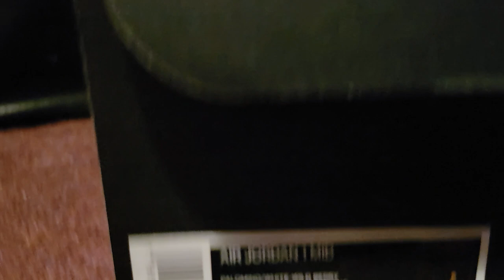👍🏾 AIR JORDAN 1 MID "Palomino"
Palomino/White-Wild Berry
DQ8426 215
Release Date: February 9, 2023
Purchased: February 28, 2023